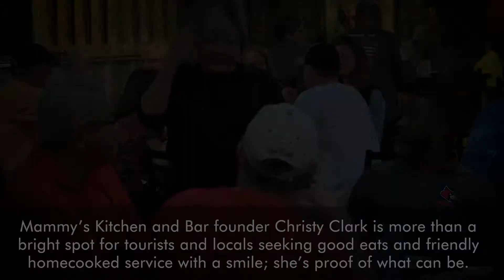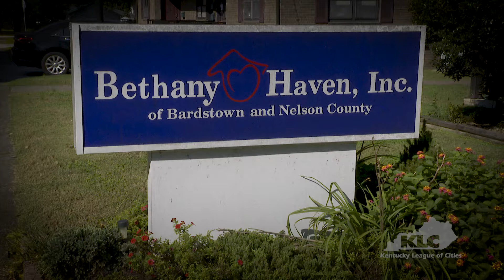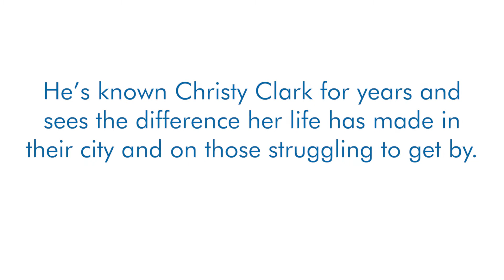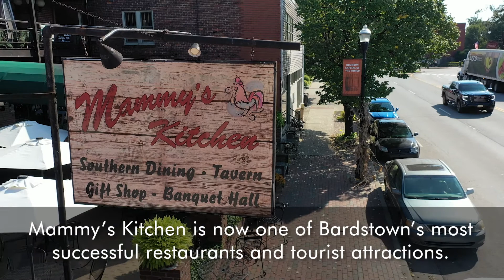Video Profile - You Never Know Who's Homeless